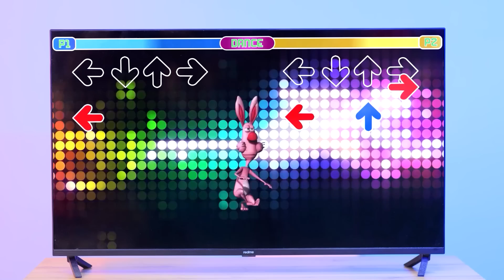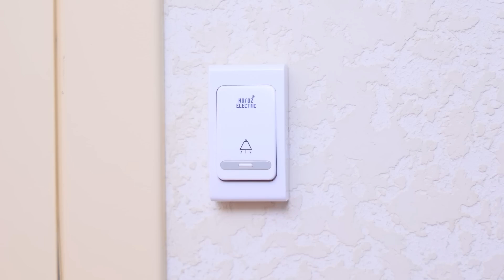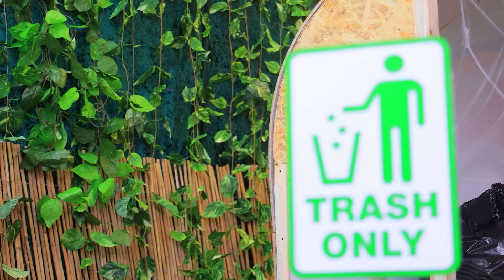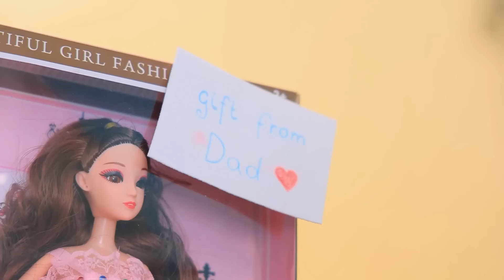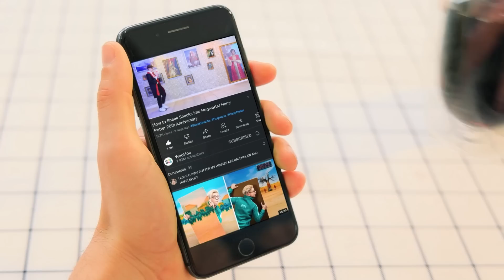Dad vs Stepdad! Building a Tiny Trailer in a Backyard!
Mila is waiting for new adventures, because now she has not one dad - but two! Which dad do you think would be more fun?